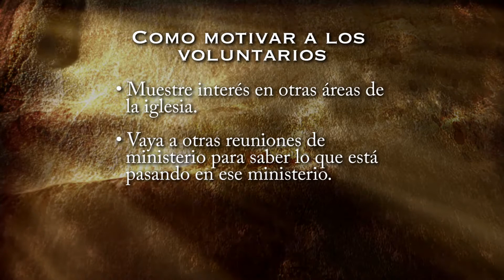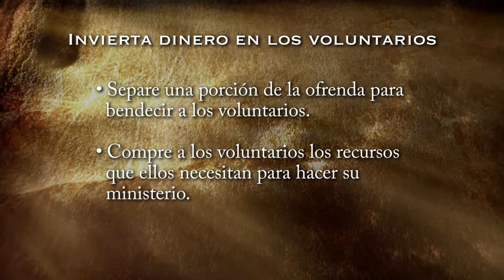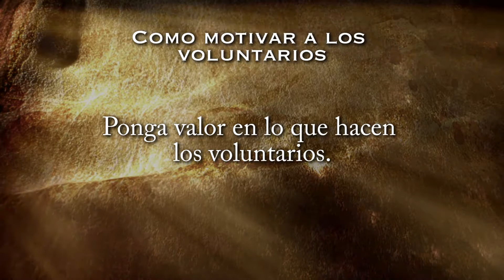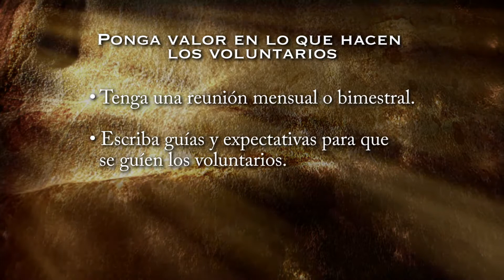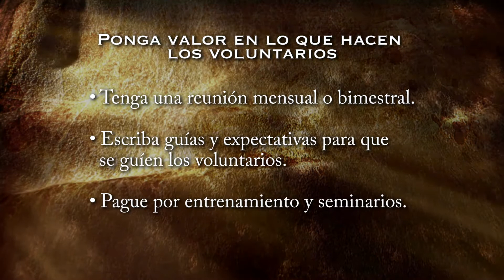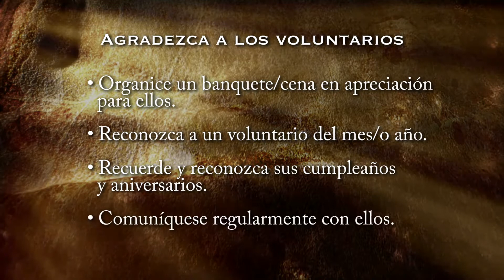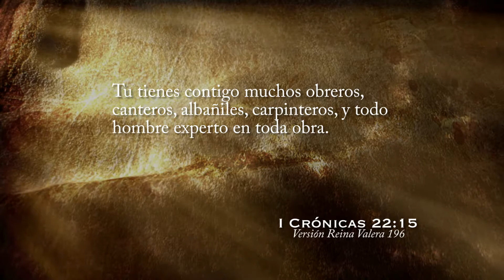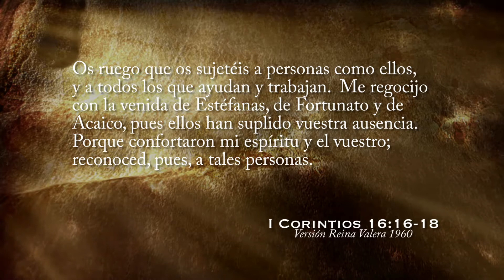Spanish MTC Class 10 - Como Motivar a los Voluntarios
Spanish MTC Class 10 - How to Motivate Volunteers